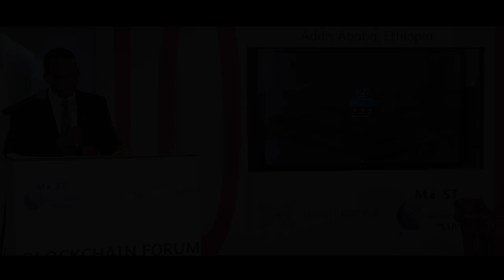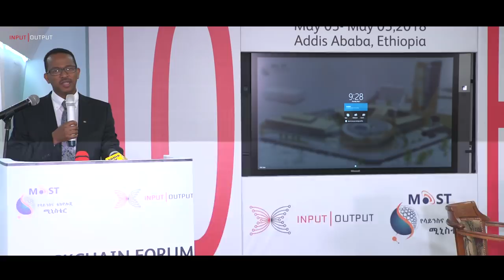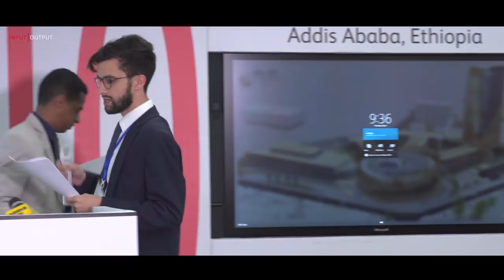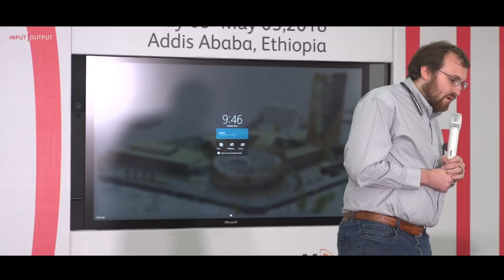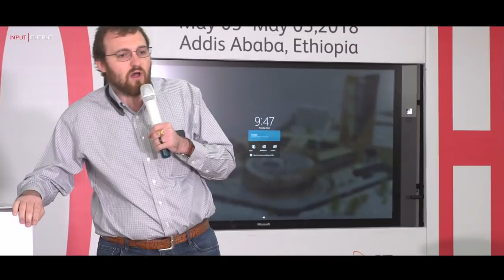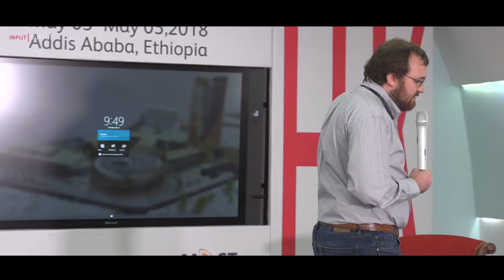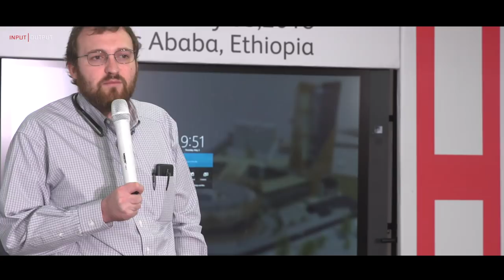IOHK | Ethiopia's First Blockchain Forum Presentation - John O'Connor & Charles Hoskinson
The IOHK team visited Africa in May, heading first to Ethiopia. Working with the Ministry of Science and Technology, we held the first blockchain forum in Addis Ababa, where ministers and government officials, business people and entrepreneurs came together to discuss how blockchain technology could be applied in Ethiopia.

In this video, IOHK's Director of Africa Operations John O'Connor and CEO Charles Hoskinson both took to the stage to discuss the opportunities for blockchain technology in Ethiopia and how IOHK as a company can drive this movement.